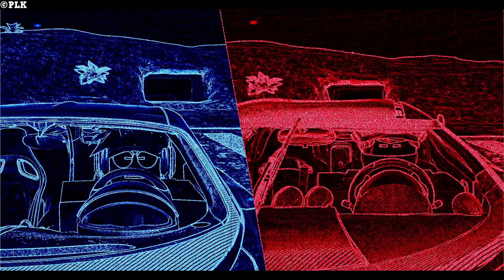The Race - ROBLOX: Short Film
I spent 3 days in the studio making this, This is my first ever Studio Cinematic Video! here are some credits:

Koenigsegg Agera RS Meshes - Yukinoshida
Bugatti Chiron Meshes - Raftre

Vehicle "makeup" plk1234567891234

Drivers -  @Vova_  @Tigo_

Other Characters: leeavnue, JimBoyWho, LegoMaster5197, NoeVox, LeonTKM, DaWaWdy, Its_VortX, crazy_fool, Jimmy_RbIx, thebestatminecraft, plk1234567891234

Notes: At high speed the Chiron's front wheels were stuck in place, not 100% sure what caused it, and i couldn't fix it :c
The agera's roof was slightly broken, i tried to cover it but i made it worse XD
The Scene was made by me, it's not part of Plk's Project, although it uses the same assets

Sounds - FH3 & FH4

Animations, lighting and everything else - plk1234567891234

 If this gets 1000 likes I'll make a similar video, just give me two cars to work with.
10000 likes = 4k, 21:9 remastered version with shaders